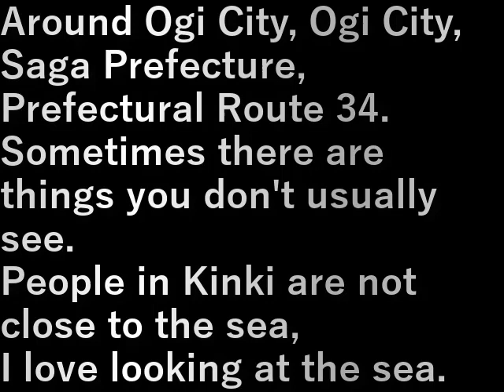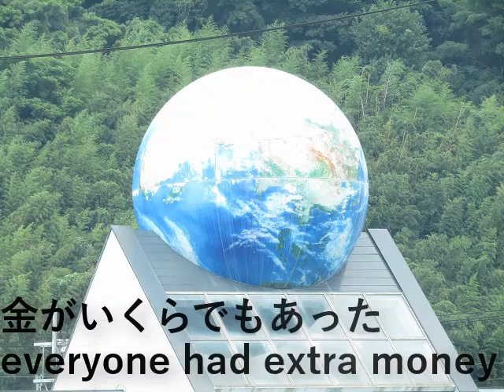九州旅行車旅・52.小城市辺り(佐賀県)(2023.7.24) Kyushu Travel Car Trip 52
Kyushu Travel Car Trip 52. Around Ogi City (Saga Prefecture)

小城市辺り、佐賀県小城市、県道３４号線。
普段見られないようなものがたまにあるな。

近畿の人間は海が近くにないから、
海を見るのはすごく好き。

Around Ogi City, Ogi City, Saga Prefecture, Prefectural Route 34.
Sometimes there are things you don't usually see.

People in Kinki are not close to the sea,
I love looking at the sea.

設備屋の適当田舎暮らし